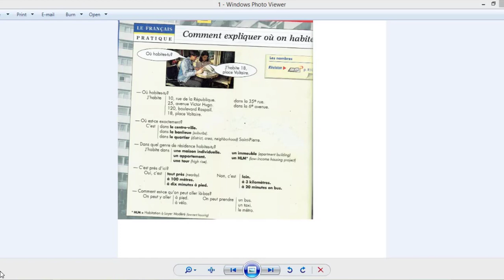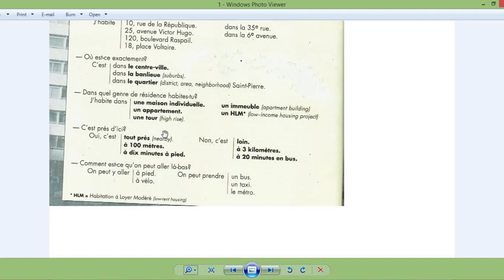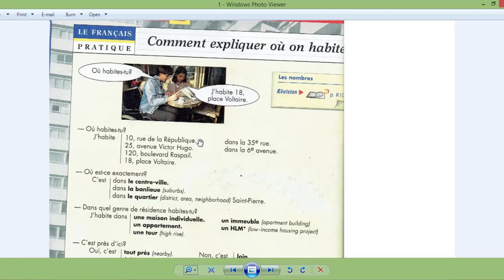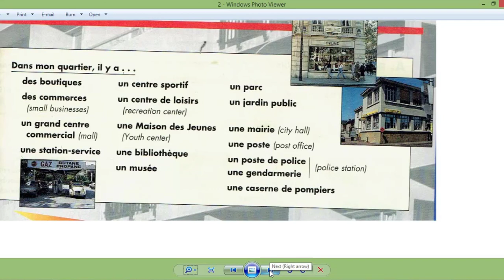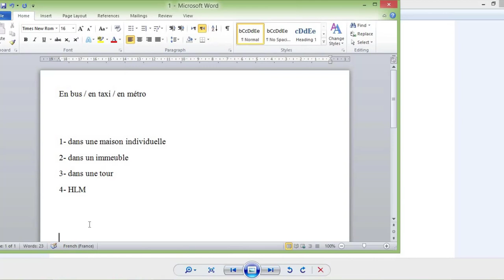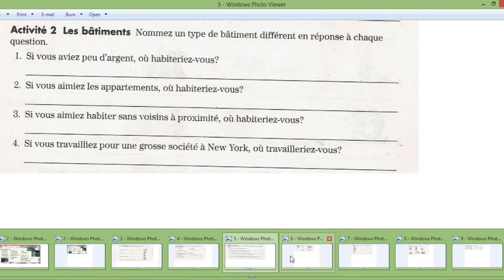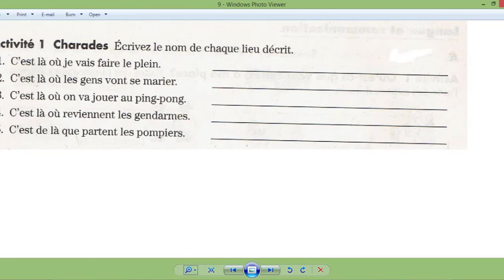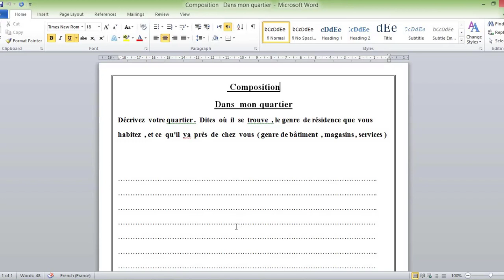Vocabulaire ( Comment expliquer où on habite ) French - Mme. Omneya (Grade 12)